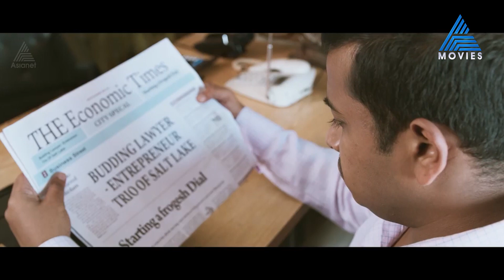പടച്ചോനാണ് സത്യം നിങ്ങൾക്ക് തരേണ്ട കാശ് ഞാൻ തന്നിരിക്കും